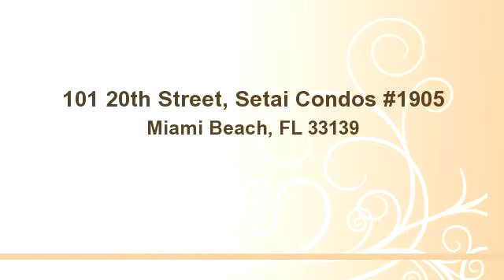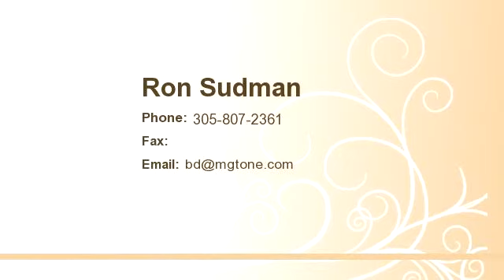101 20th Street, Setai Condos #1905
Enjoy this video of 101 20th Street, Setai Condos #1905